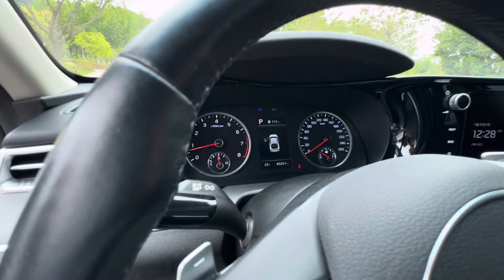Киа к5 арзон срочно продается из южной Корея 2024